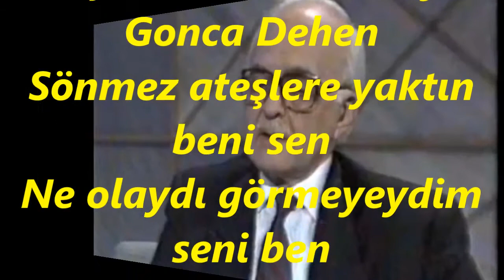Bekir Sıtkı SEZGİN-Bir Günüm Asûde Geçmez Ah ü Efgan Etmeden (SÛZNÂK)R.G.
SOLİST:
*BEKİR SITKI SEZGİN *
VİDEOYU YAPAN
*RECEP GAYRETLİ*
BESTE:  BEKİR SITKI SEZGİN
GÜFTE:  ŞÂİR EŞREF
USUL:  MÜSEMMEN
MAKAM:   SÛZNÂK
Bir Günüm Asûde Geçmez Ah ü Efgan Etmeden
Bir gecem bulmaz sabahı gamla itmâm ermeden
Her felaket başvurur bir kerre bâb-ı lütfuma
Kudretimce boş boş bırakmam ben de ihsan etmeden.